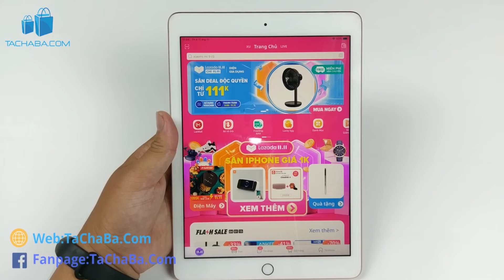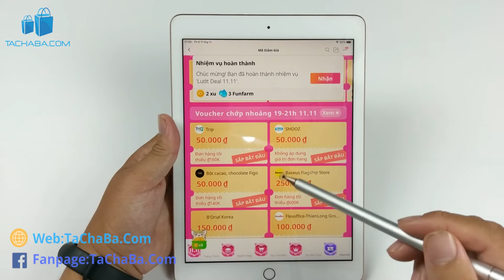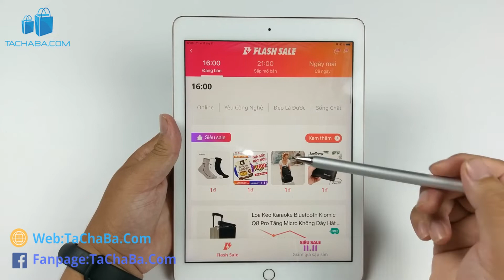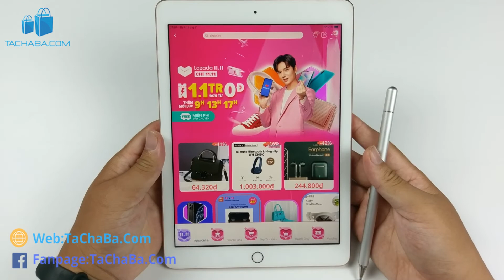11.11 Lazada Siêu Sale Giờ Cuối, Toàn Hàng Ngon Giảm Giá Khủng + Mã Giảm 400K Độc Quyền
- Lazada 11.11 SaleToToanSan hướng dẫn mua hàng
- Săn hàng trên lazada các bạn được những gì ? mua hàng giá rẻ, mua hàng giảm giá sẽ được cập nhật trên Tachaba hàng ngày các bạn có thể mua sắm một cách thoải mái.
- Lazada KhuyenMai hàng ngày sẽ có những sản phẩm rất nổi bật.